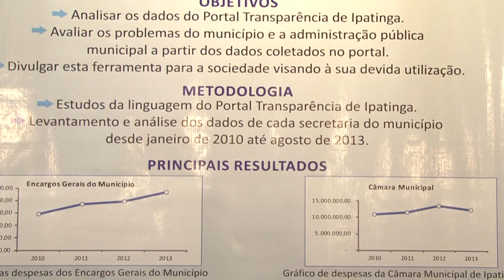FEBRACE 2014 SOC 128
PORTAL TRANSPARÊNCIA: UM IMPORTANTE
INSTRUMENTO PARA O EXERCÍCIO DA CIDADANIA

Júlia Brandão Corrêa
Sérgio Luiz de Souza Costa (Orientador)
Eliane Andrade dos Santos (Coorientadora)

Escola Educação Criativa
Ipatinga - MG